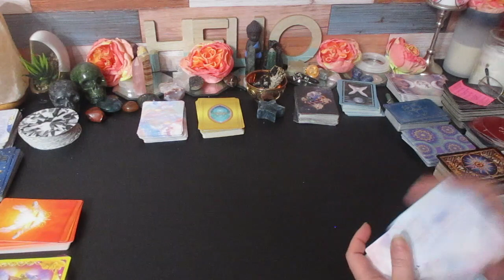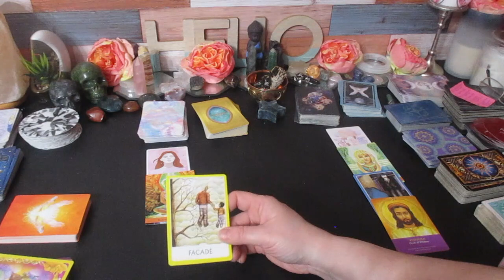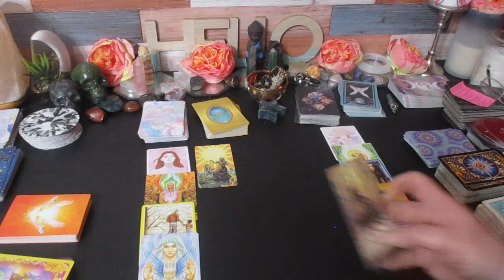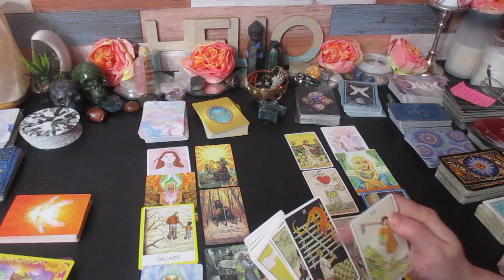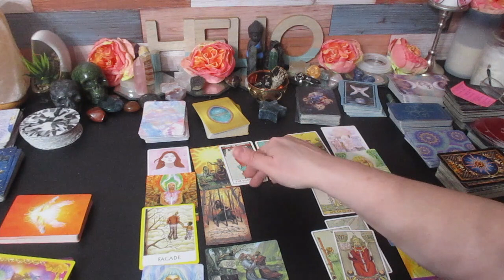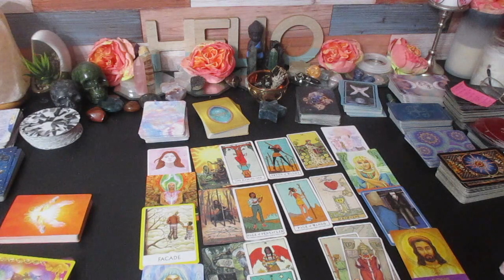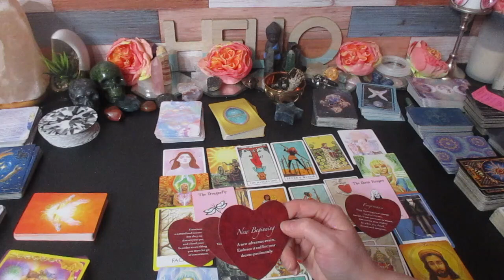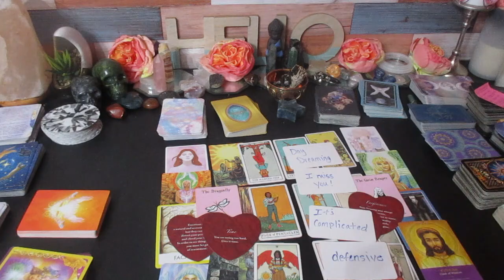SCORPIO 🔮You & Them 🔮Their True & Hidden Feelings For You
Much love!
~Renee G